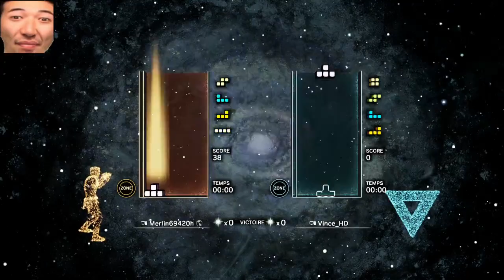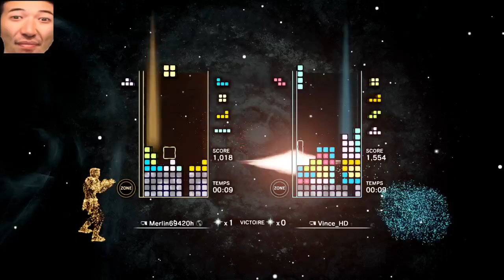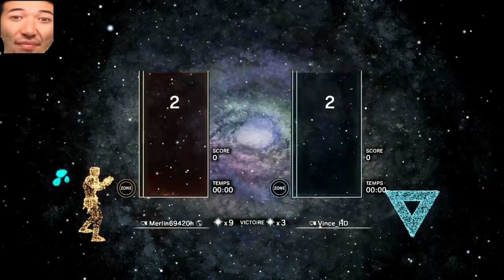[TETRIS EFFECT : CONNECTED] MERLIN69 VS VINCEHD - FT10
here's my game of Tetris effect : connected zone battle against VinceHD (former 40L sprint world record on fast platforms)

Si vous êtes Francophone, n'hésitez pas à rejoindre la communauté Tetris francophone !